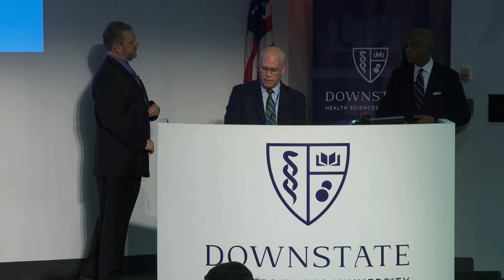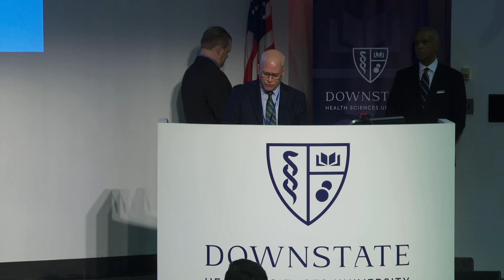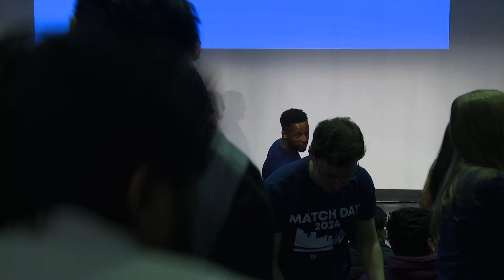SUNY Downstate Match Day 2024